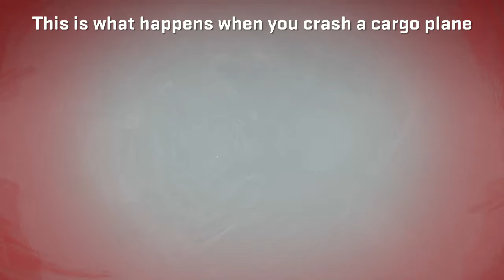Weird Things In JustCause 3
Always Weird